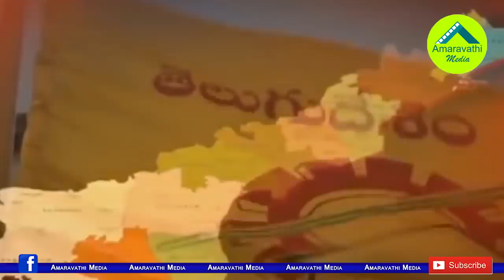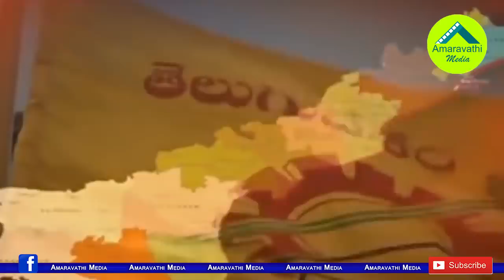కంచుకోటలో మరో కీలకనేత టీడీపీకి గుడ్ బై.!| Ex MLA Prabhakar Chowdary is Ready to Leave the TDP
AP Opposition Party TDP is Going to Have Another Shock in Anantapur District. There is a Rumor That Anantapur Former MLA Prabhakar Chowdary is decided to Follow Varadapuram Suri, Who is Previously Joined in the BJP.